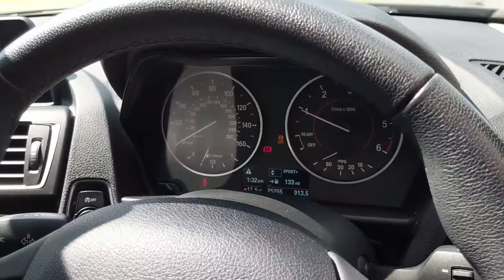BMW 116D Sport